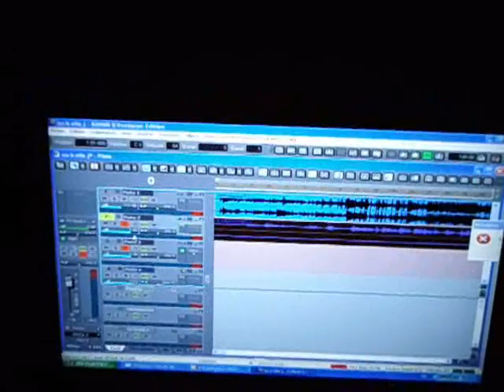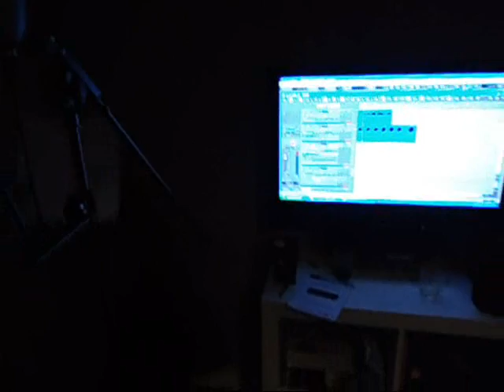Gamnot feat Flyer & Killa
Gamnot feat Flayer , Killa